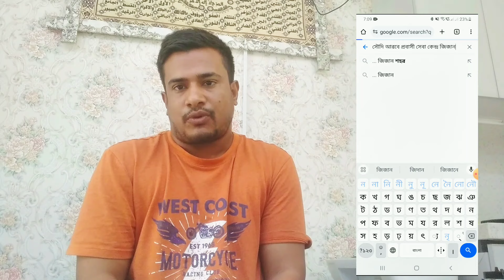ই-পাসপোর্ট বানানো নিয়ে টেনশন আছেন | সৌদি প্রবাসীদের জন্য অনেক সহজ | E-Passport renew issue, mrp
ই-পাসপোর্ট বোনানো নিয়ে টেনশন আছেন | সৌদি প্রবাসীদের জন্য অনেক সহজ | E-Passport renew issue

passport renewal process saudi arabia | পাসপোর্ট রিনিউ সৌদি আরব থেকে কিভাবে করবেন?
E passport renew issue || প্রবাসীদের ভাইদের ভুলের কারণে পাসপোর্ট করতে পারছেন না || MRP passport
পাসপোর্ট নবায়ন প্রক্রিয়া সৌদি আরব | সৌদি আমি পাসপোর্ট নবায়ন কাইসে করে
ই-পাসপোর্ট সৌদি আরব, ই পাসপোর্ট কিভাবে করব, সৌদি থেকে কিভাবে করবেন ই-পাসপোর্ট, সৌদিতে কিভাবে ইপাসপোর্ট করব, পাসপোর্ট হারিয়ে গেলে কি করবেন
সৌদি আরবে ই পাসপোর্ট
কিভাবে সৌদিতে ই-পাসপোর্টের আবেদন করবো
সৌদিতে নতুন নিয়মে ই-পাসপোর্টের আবেদন করবেন যেভাবে
সৌদি প্রবাসীরা ই-পাসপোর্ট কিভাবে করবেন
বিদেশ থেকে কিভাবে ই পাসপোর্ট করবেন
Saudi Arab passport office
Saudi Arab Bangladeshi passport office
কিভাবে সৌদি আরব থেকে ই পাসপোর্ট করবেন
প্রবাসে পাসপোর্ট এর খবর
প্রবাসীদের জন্য সুখবর
ই পাসপোর্ট নিউজ
passport news
ই পাসপোর্ট সেবা
Bangladeshi Embassy
Riyadh Bangladeshi Embassy